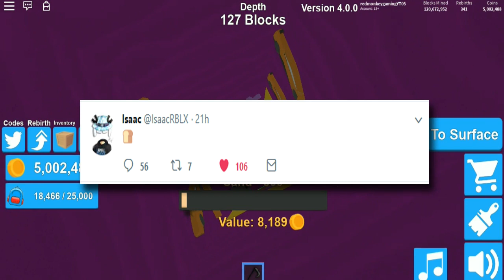SECRET MINING SIMULATOR CODES 2018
Today In  Mining Simulator I show you  some  mining simulator  Secret Codes  working in 2018.

Could you guys  go on my twitter and rt this video to Isaac.

Welcome to Mining Simulator! Team up with your friends to hunt and dig through the mines. Strike diamonds, treasure, and become rich!

Roblox is a massively multiplayer online game creation platform that allows users to design their own games and play a wide variety of different types of games created by other users through Roblox Studio. Roblox hosts social network games constructed of Lego-like virtual blocks.

Put  on notifications

Be active

►Family Friendly

Discord Code: 9MwcRyU